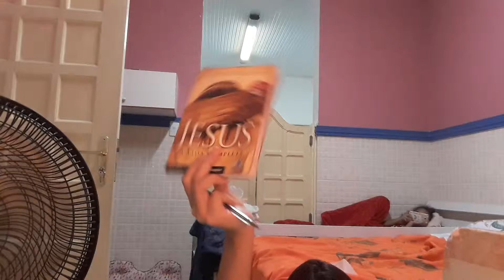@larissamesquita08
@larissamesquita08   quer o seu like de essa força  ai  brother ou syster